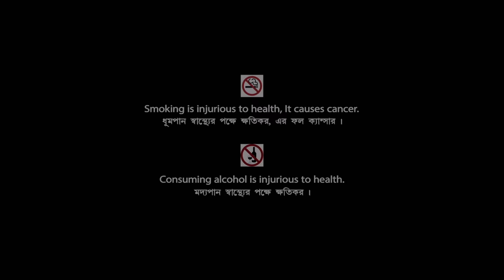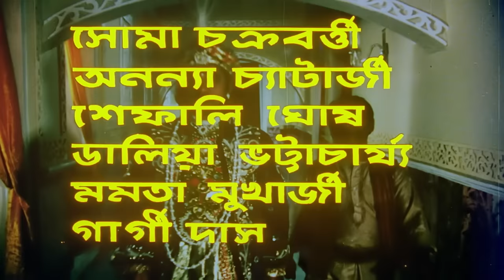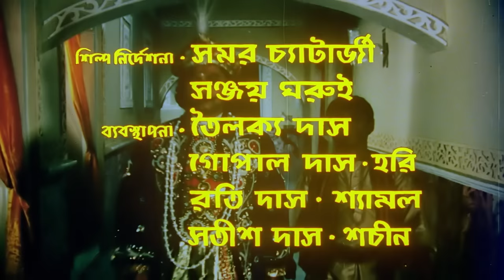Rajar Meye Parul - Bengali Full Movie | Tapas Paul | Anju Ghosh | Papiya Adhikari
Watch the Bengali full movie Rajar Meye Parul : রাজার মেয়ে পারুল বাংলা ছবি on YouTube. The Bengali Film Rajar Meye Parul was released in the year 1993, Directed by Milan Chowdhury, starring Tapas Paul, Anju Ghosh, Papiya Adhikari, Pallavi Chatterjee, Gita Dey, Soma Mukherjee, Teli Samad, Dildar, Gyanesh Mukherjee, Nirmal Kumar & Others.

Movie : Rajar Meye Parul
Language : Bengali
Genre : Drama
Producer : Ashok Hora, Krishna Devi
Director : Milan Chowdhury
Music Director : Amir Ali, Mrinal Banerjee
Lyricist : Khan Ataur Rahman, Abdul Latif, Sirajul Islam Bhuiyan, Mrinal Banerjee, Pradip Dey
Playback : Sabina Yasmin, Subir Nandi, Indra Mohan Rajbongshi, Mina Barua, Andrew Kishore, Runa Laila
Release : 1993
Star Cast : Tapas Paul, Anju Ghosh, Papiya Adhikari, Pallavi Chatterjee, Gita Dey, Soma Mukherjee, Teli Samad, Dildar, Gyanesh Mukherjee, Nirmal Kumar, Abhijit Sen, Ashok Kumar, Soma Chakraborty, Ananya Chatterjee, Shefali Ghosh, Dalia Bhattacharya, Prabir Mitra, Radhika Deb

Synopsis:::
The King of Bilaspur was really sad as his subjects in the kingdom were sad. The King did not know why, inspite of trade and flourish, his kingdom people were not happy. Soon he comes to know that his people considered him to be unlucky as inspite of having six wives, the King did not have a child. The King starts spending days of immense sadness till one day he dreams that a saint tells him to marry another lady who would give him a child. The King abides by him and marries a woodcutter’s daughter. Soon the youngest queen conceives. The six queens, in sheer jealousy kill all her seven sons and later say that they were puppies born. Her eighth child is a daughter. Before elder the queens come to know, the younger queen’s best friend, Malini smuggles the child out of the house, brings her up as her own child and names her Parul. Parul grows up to be a charming young lady and falls in love with a Tradesman. Soon, the truth of her birth is revealed and Parul is brought back to the palace along with her seven brothers by the King. The elder queens are punished for their deed.